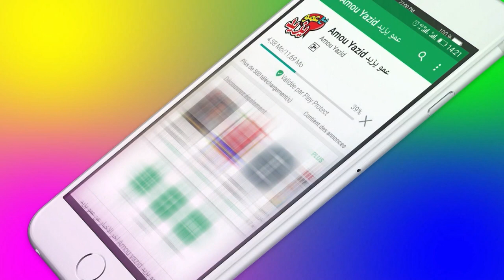إعلان مع عمو يزيد الحلقة 09 الموسم 05 ليوم 22 أكتوبر Annonce Amou Yazid EP09 S05 du 22 octobre 2019